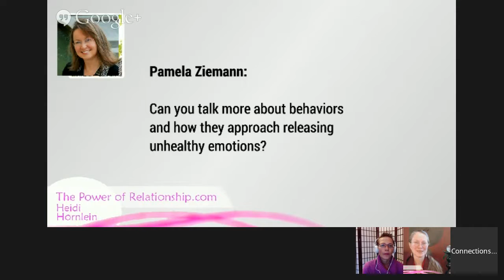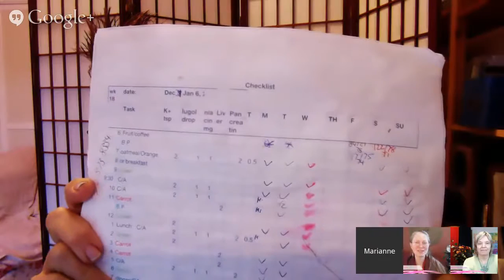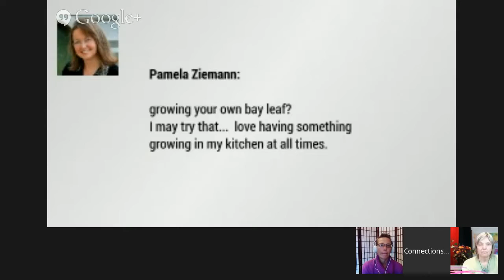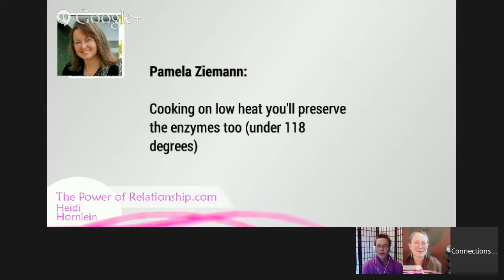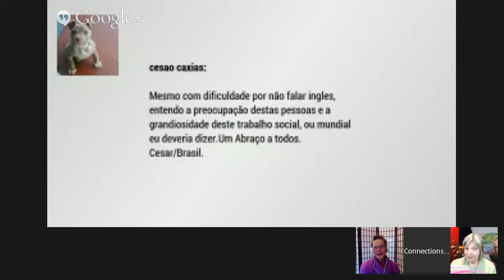The Healing Power of Food - with Marianne West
This video has been streamed live on Dec. 4, 2014 as part of "Hangout on Connections" Live Broadcasts where Heidi Hornlein (Adelheid Hörnlein, the owner of this channel) and Margherita Crystal Lotus give a platform to people to share their experience and their worldview in service to others who can learn from what these people share. The Original video was published on the Hangout on Connections Youtube Channel.

This video gives you an example of what is possible when you are open to learning. It was the first live appearance on Video of Marianne - and in the following, she began her own shows (The Sustainable Living Podcast) which has gained already a fairly high position in iTunes. She is also present on Youtube